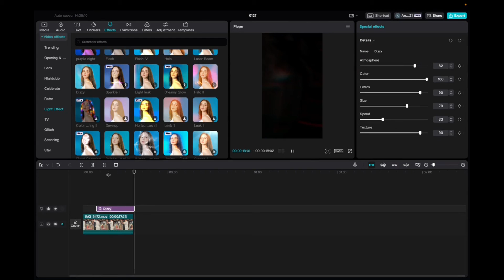Amazing Dizzy Effect In CapCut